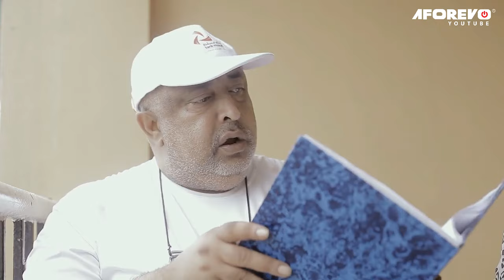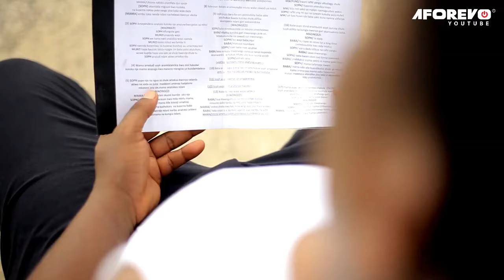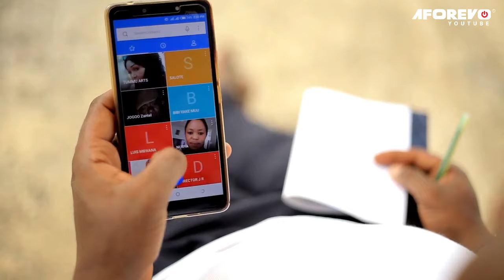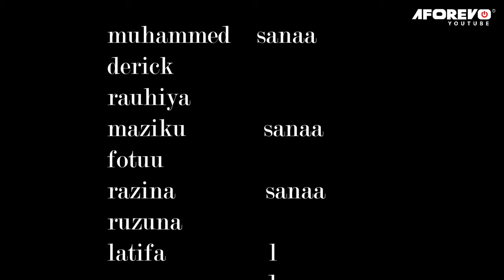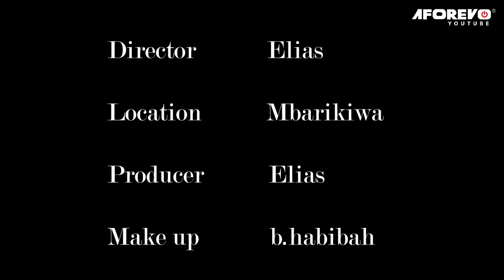Cheating Wife (New Trending Movie) Part 1 | Kudanganya Mke ya 1 | Latest Swahili Bongo Movie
A Poisonous Man's Wife is an interesting Bongo movies starring; Derick, Maziku Sanaa, Rauhiya

Aforevo Title: Mke Wa Mtu Sumu Pt 1